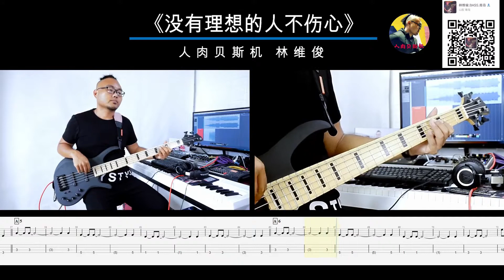第126期 《没有理想的人不伤心》 新裤子 乐队的夏天 贝斯翻弹 bass cover 人肉贝斯机 林维俊